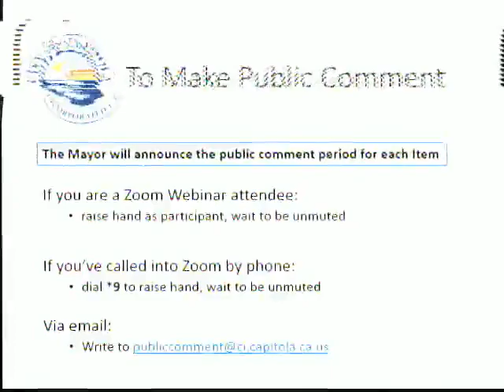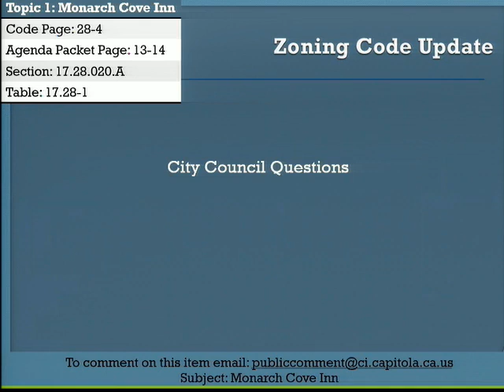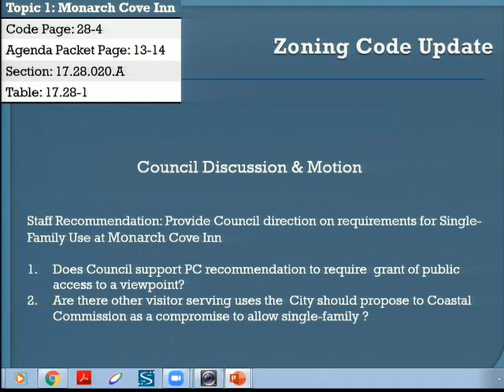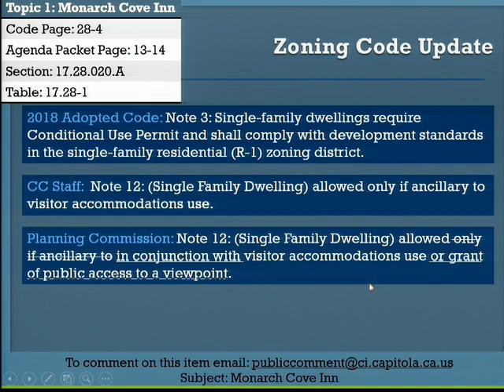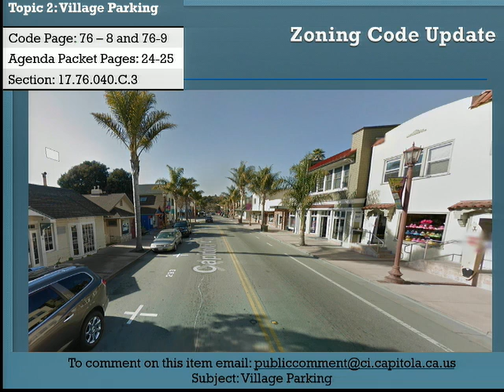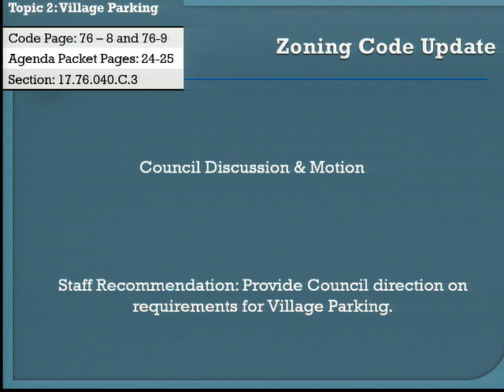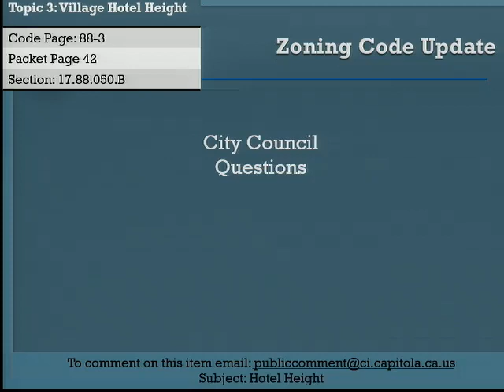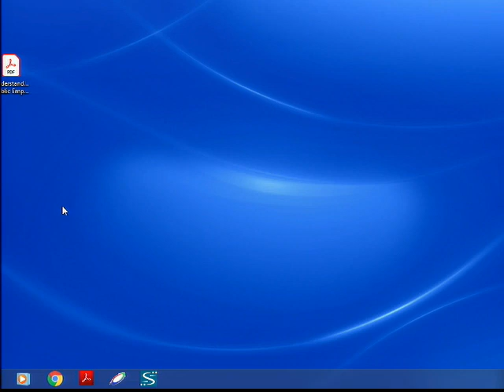SPECIAL City Council Meeting July 21, 2020